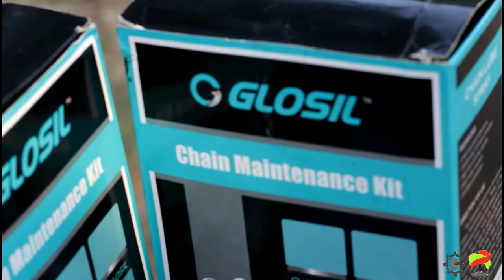How to maintain a chain Cleaning & Lubricating at Home | Pulsar RS 200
Hey,

There is an Give-away product reveal in this vlog & how to maintain chain clean & Lube the chain at home.

Do watch the whole vlog

There is a Good news For you guys that
I am going to announce a GiveAway Contest as I complete my 500 Subscribe.So if still you have not subscribed to my channel than Do Subscribe & even tell to your Friends to Subscribe my channel so that even you and your friends can be a participant to my GiveAway Contest.

Led headlights:-Product Link:-72W 8000LM H7 H4 LED H11 H1 H3 H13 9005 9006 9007 Car LED Headlight Auto light Fog Lamp Bulb 6500k Pure White